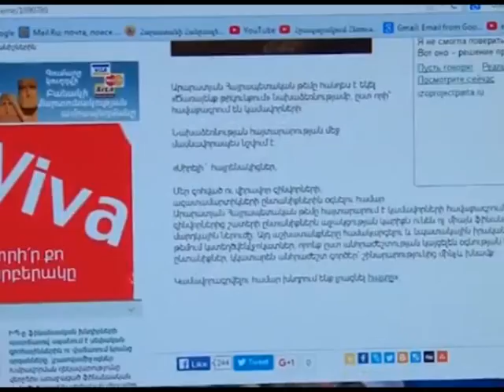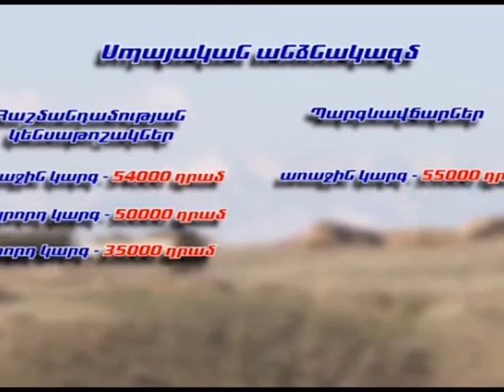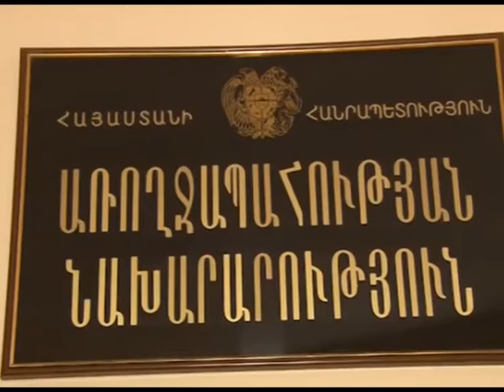Մոլորակ լրատվական գլխավոր թողարկում 29.04.16 15:55